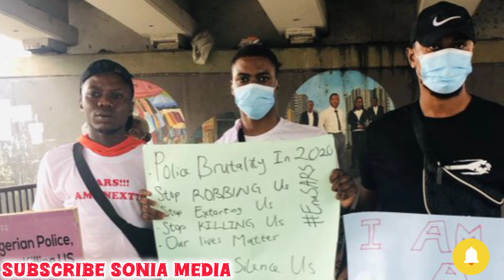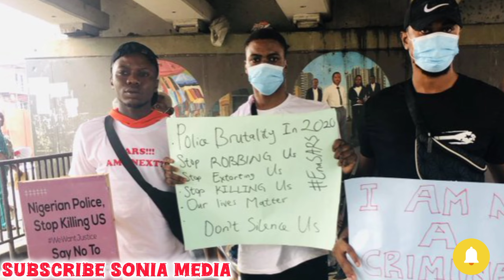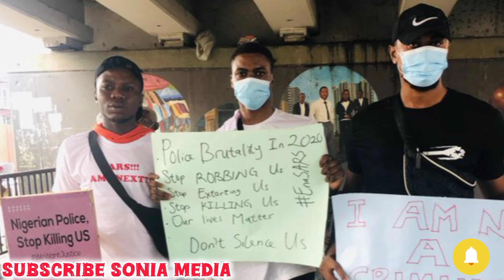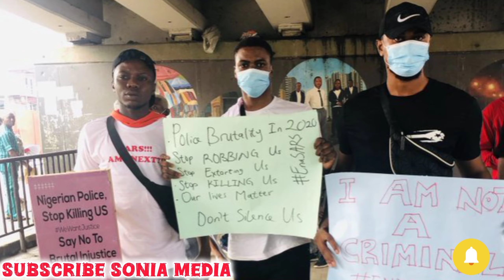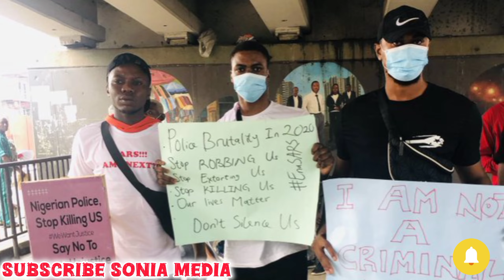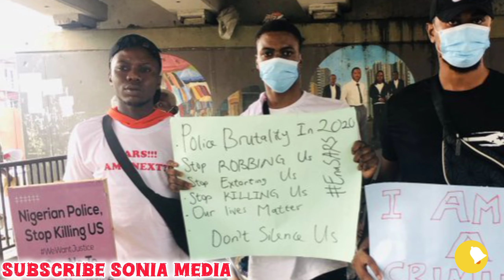endsarsprotest : 20th of October 2020 GONE BUT NEVER FORGOTTEN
Sonia Media